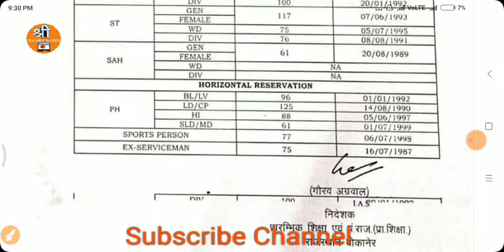REET 2021 Level 1 Final Cut Off Jarri / reet level 1 final cut off / reet 2021 level 1 latest news